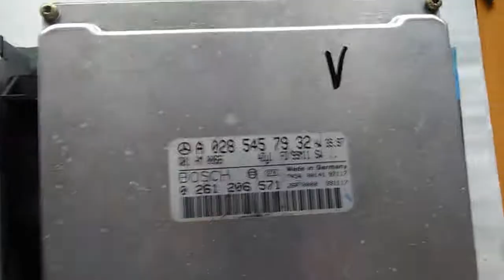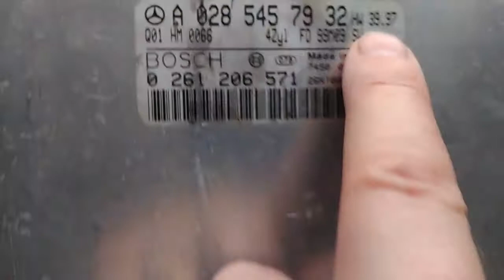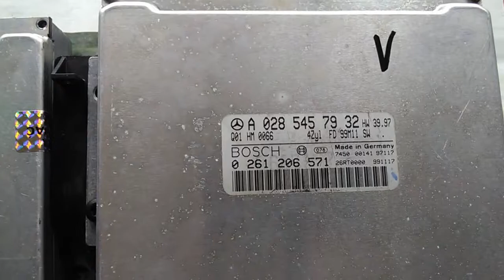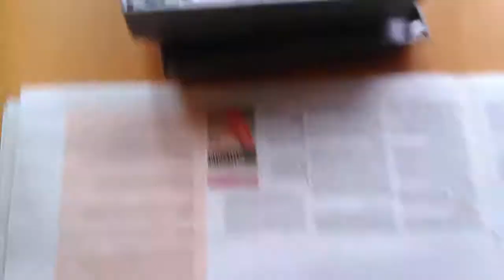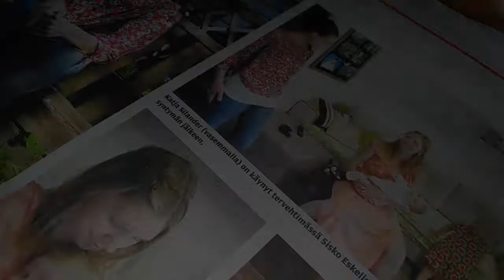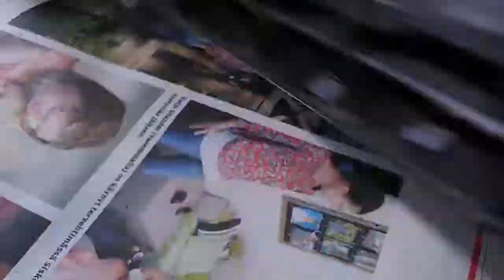Moottorinohjausboksin vaihto Mercedes-Benz SLK 230 -99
Ahdin ei mene päälle. Vikakoodi P1235 Recirculated air flap signal output stage. Vaihdettu toinen ilmaläppä, testattu käyttöjännite, maadoitus ja ECU:lle menevä johto, mutta sama koodi edelleen. Vaihdetaanpa ECU siltä varalta, että siinä on vikaa. Hankaluutena on, että ajonestolaitteen mikropiiri (Motorola 4E28B) on otettava vanhasta ECU:sta.